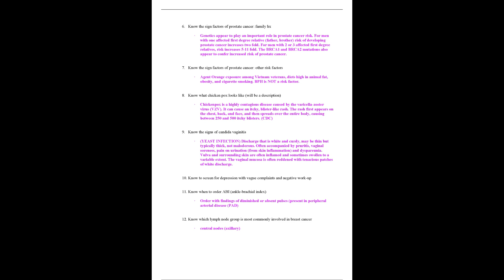NR 509 NR509 Advanced Physical Assessment Final Exam Study Guide Highly Rated Guide Latest 2024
.NR 509  NR509 Advanced Physical Assessment Final Exam Study Guide  Highly Rated Guide Latest 2021 20